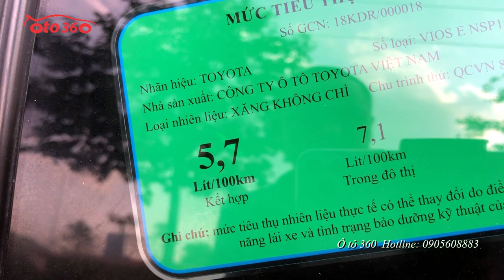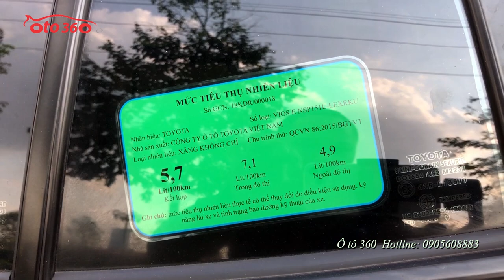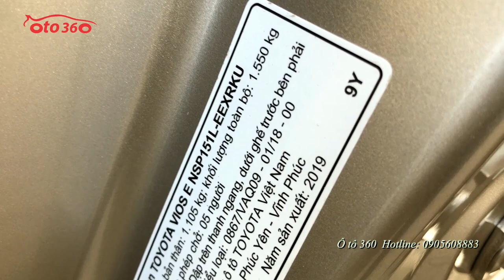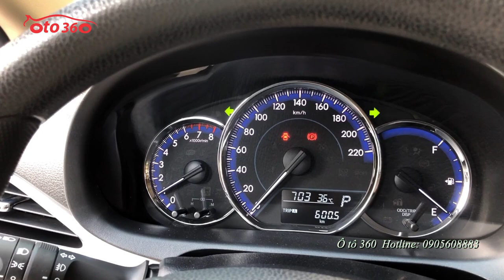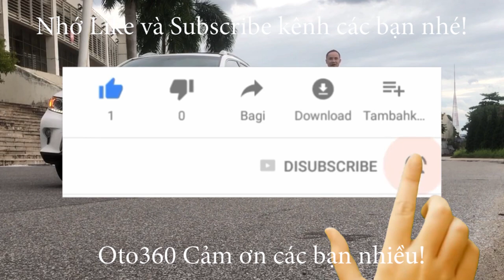Toyota Vios siêu siêu lướt, nói về đẹp thì không có chiếc thứ 2. Mua xe này tiết kiệm khá nhiều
Toyota Vios 1.5 E AT. Sản xuất 2019 siêu lướt, đẹp gần như mới.
Dòng xe phổ thông nhưng trang bị nhiều tính năng an toàn hiện đại mới. Xe được trang bị ghế da, lót sàn 5D, cảm biến. vè che mưa, Gương hậu gập điện, Tích hợp các phím điều khiển trên vô lăng, 7 túi khí an toàn, phanh đĩa 4 bánh, ABS, Cân bằng điện tử, Hộp số vô cấp CVT chạy mượt mà ổn định tiết kiệm nhiên liệu.
Chuyên mua bán, trao đổi xe ô tô cũ
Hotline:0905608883